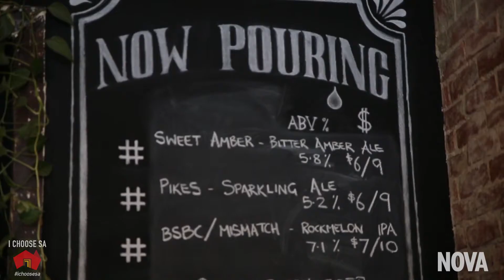I CHOOSE SA - SWEET AMBER